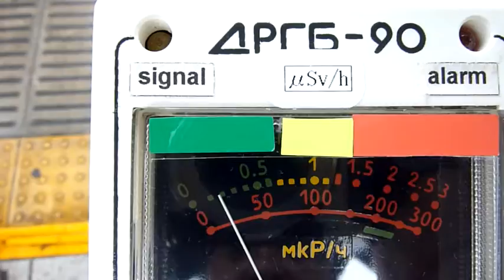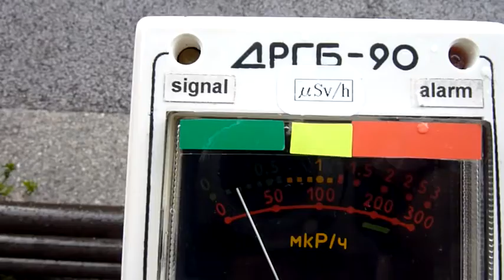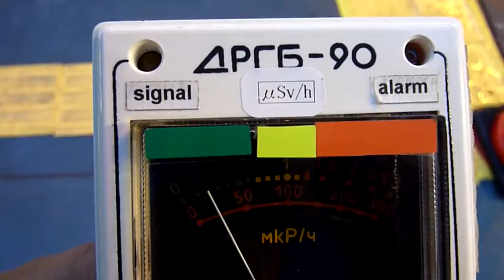Fukushima Nuclear Accident Akihabara radiation measurement April 23 2011 HD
Location JR-Line Akihabara Station Tokyo Pref.
Date April 23, 2011 11:25 , 16:55 , 18:05 JST
Measurements  0.2microSv/h (usually 0.2microSv/h level)
Measuring direction towards Fukushima Pref.
Risk No problems

場所　東京都千代田区　ＪＲ秋葉原駅
日時　２０１１年　４月２３日　１１：２５、１６：５５、１８：０５
測定方向　福島方面
測定値　０．２μSv/ｈ　（事故前０．２μSv/ｈ程度）
危険度　問題なし